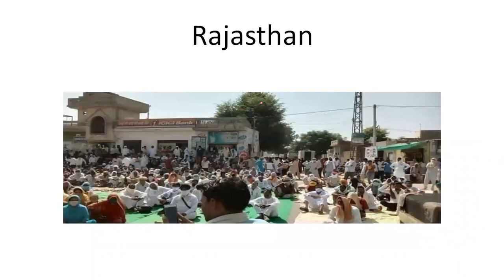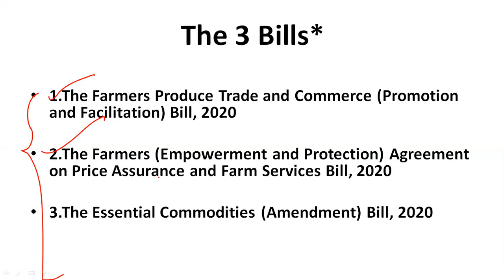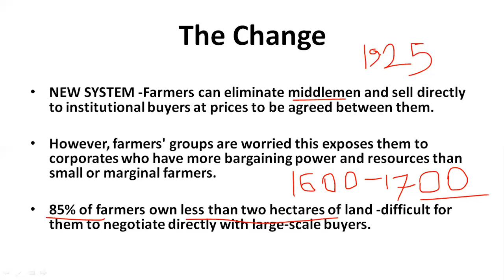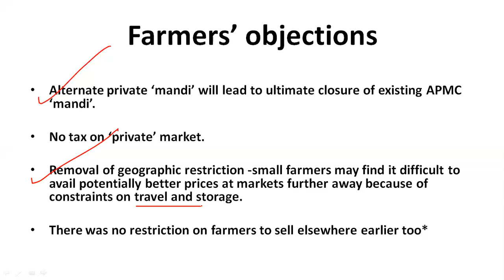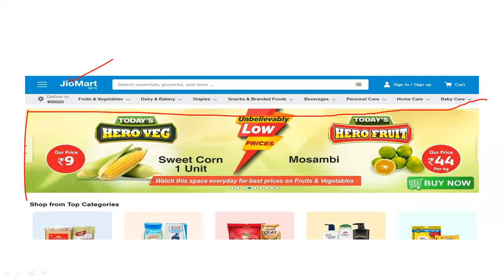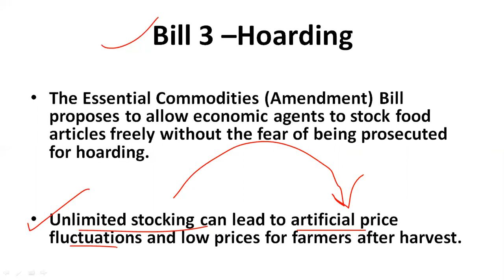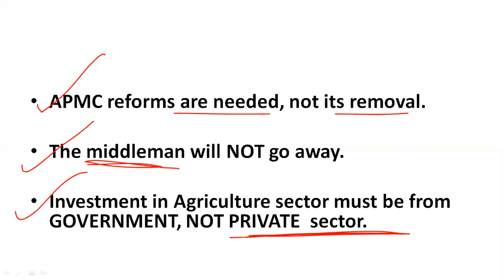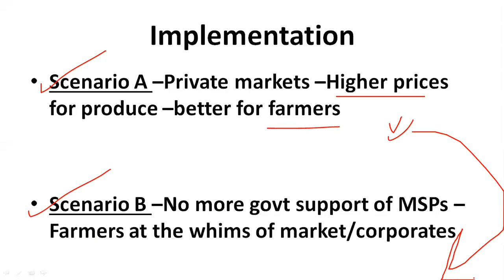What are the farm bills, and why are farmers concerned?